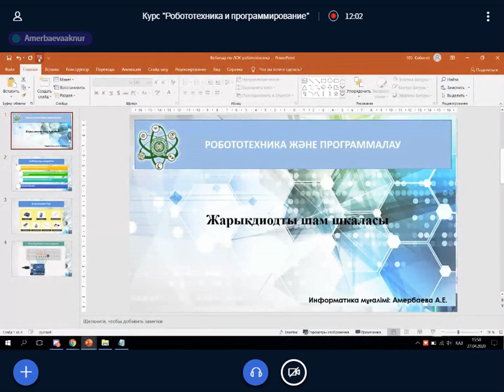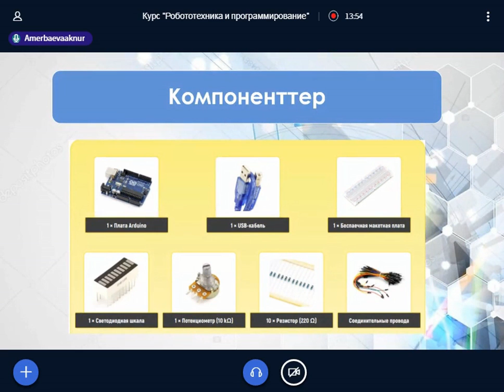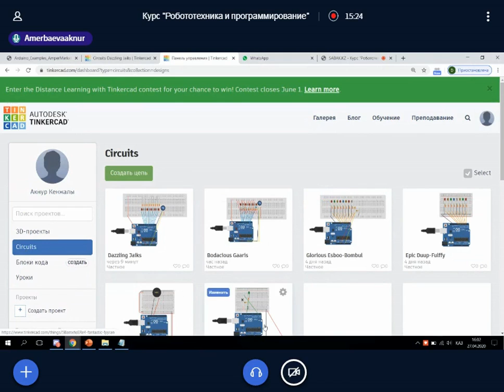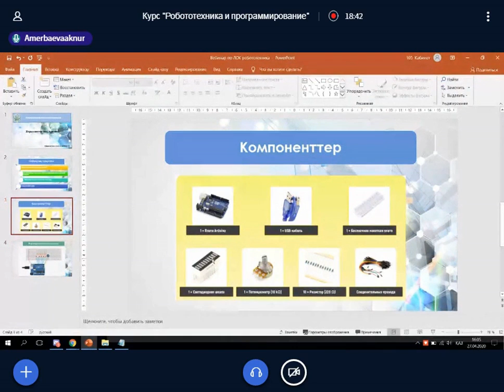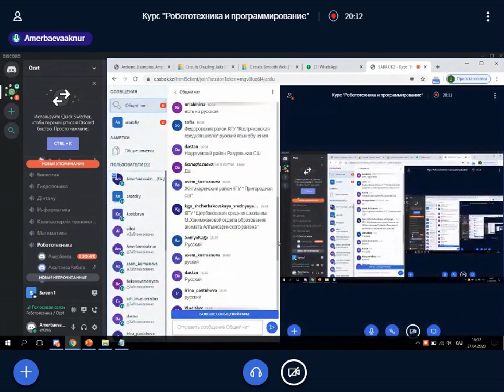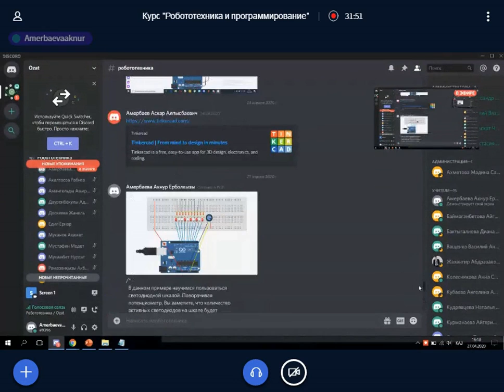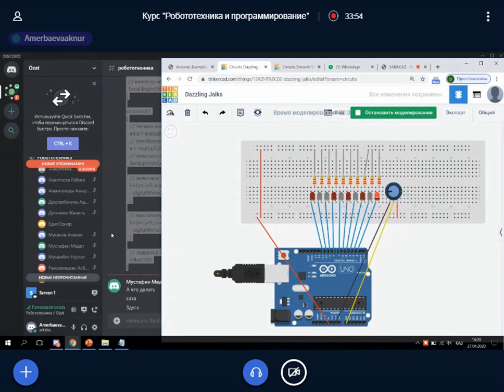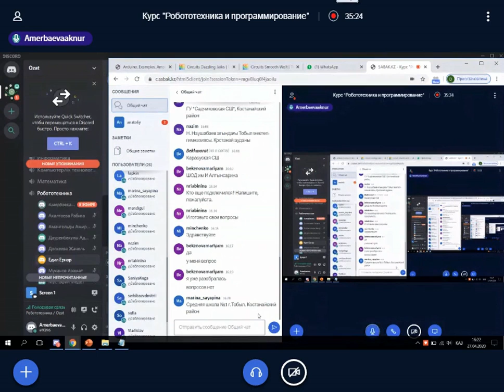Курс "Робототехника и программирование": "Сборка светодиодной шкалы" Амербаева А. (СШЛИИТ "Озат")